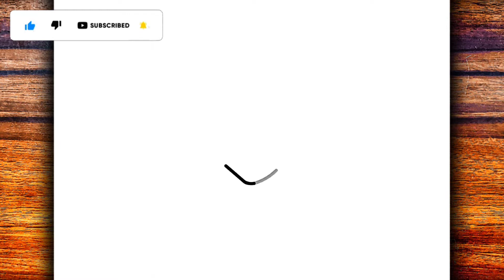HOW TO DRAW GOKU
Hey guys 🤙
I hope you enjoy the video.
Material used ✍
▶ Mechanical pencil 0.5
▶ A4 sheet
▶Rubber
Goal 20 likes 👍
MasterNoDrawing,
እንዴት እንደሚሳል
كيف ترسم
Ինչպես նկարել
necə çəkmək
nola marraztu
কিভাবে আকে
як маляваць
kako crtati
как да рисувам
ಹೇಗೆ ಸೆಳೆಯುವುದು
com dibuixar
сурет салу
sa unsa nga paagi aron sa pagkalos
mmene kudzatunga
如何画
如何畫
nzira yekukwevera
කොහොමද අඳින්නේ
그리는 방법
kako nacrtati
çawa bikujin
hvordan man tegner
ako kresliť
kako narisati
Kiel desegni
kuidas joonistada
Paano Gumuhit
kuinka piirtää
como deseñar
sut i dynnu
როგორ დავხატოთ
איך לצייר
hogyan rajzolj
esi ise
ווי צו ציען
cara menggambar
描く方法
cara nggambar
របៀបគូរ
ວິທີການແຕ້ມ
duci
kā zīmēt
kaip piešti
wéi zeechnen
како да црташ
എങ്ങനെ വരയ്ക്കണം
kif tfassal
me pehea ki te utu
कसे काढावे
хэрхэн зурах
څنګه رسم
چطوری طراحی کنیم
jak narysować
ਕਿਵੇਂ ਖਿੱਚਣਾ ਹੈ
кантип тартат
cum să atragă
как нарисовать
le auala e faalatalata
Како цртати
ho hohela joang
ڪئين ٺاهيو
வரைவது எப்படி
jak kreslit
ఎలా గీయాలి
nasıl çizilir
як намалювати